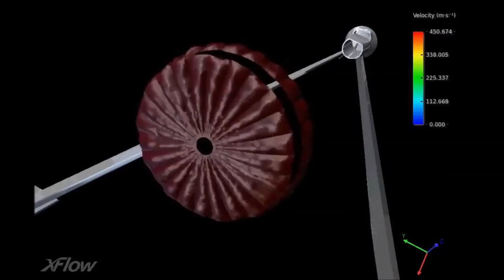XFlow MSC Nastran Co simulation of a Spacecraft Parachute